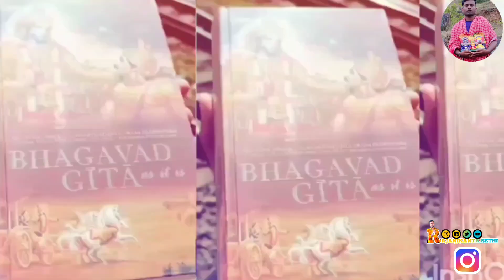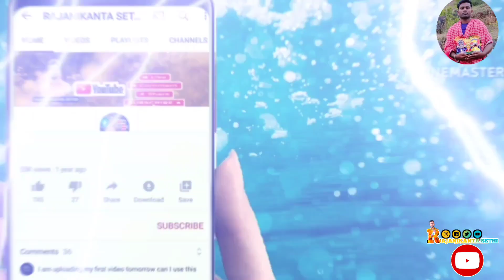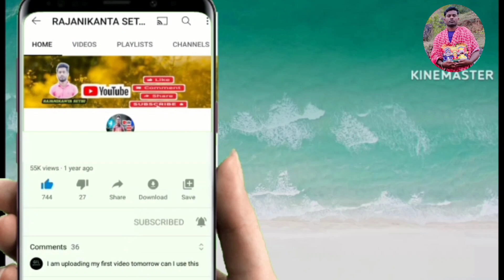ସରିଗଲା ସରିଗଲା ମୋ ଖେଳ